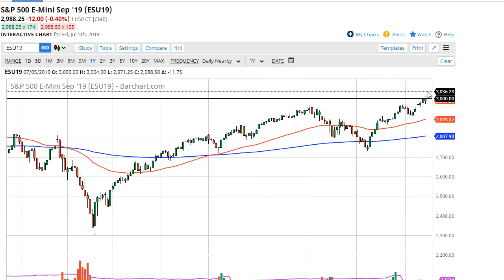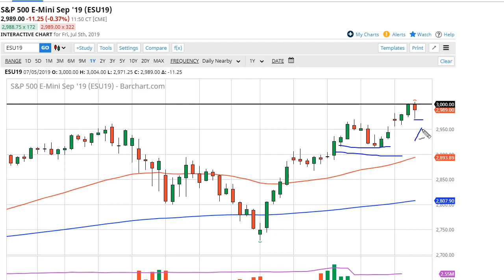S&P 500 Technical Analysis for July 08, 2019 by FXEmpire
The stock market broke down significantly during the trading session on Friday after the jobs number came out... For the full article go - S&P 500 Forecast July 08, 2019, Technical Analysis.